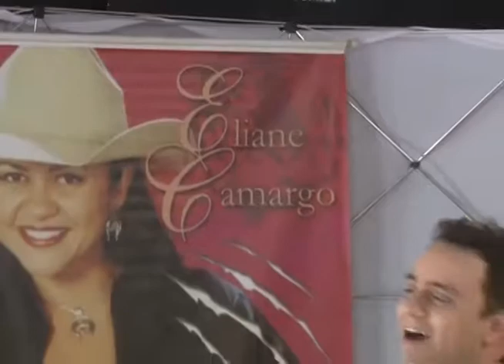"VOLTA ME AMAR" com CHANDER & FLAVINHO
Chander & Flavinho cantam "Volta me amar" de Flavinho Alencar e Mateus Magalhães no Programa Eliane Camargo exibido dia 28 de agosto de 2016 no Canal do Boi.